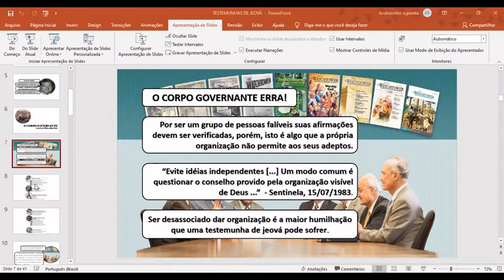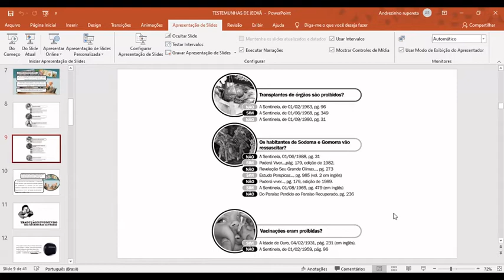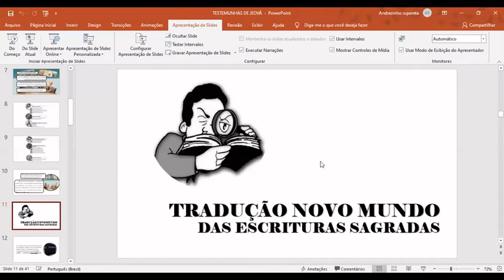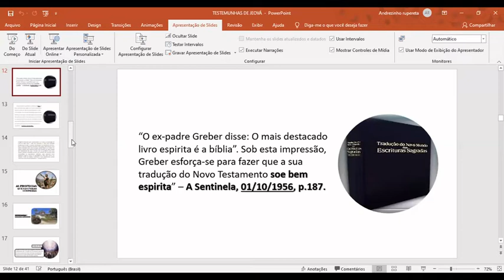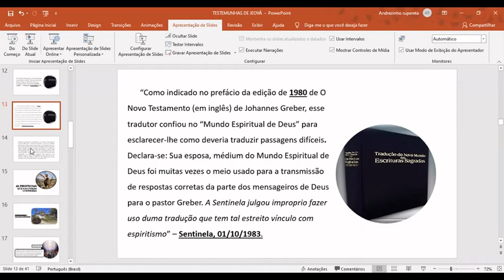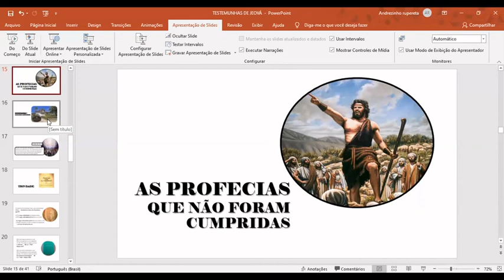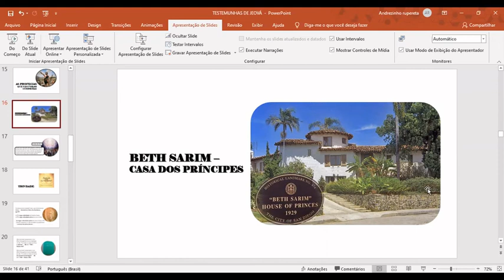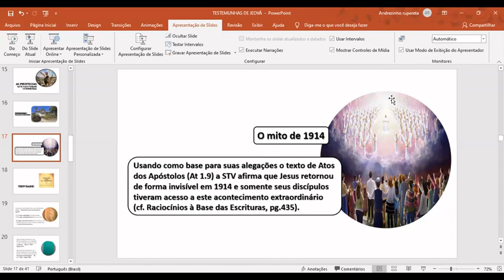Testemunhas de Jeová - Parte 2/4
Pode haver religião falsa?

Não é forma de perseguição religiosa alguém dizer e mostrar que a religião de outrem é falsa.
Não é perseguição uma pessoa informada expor publicamente uma religião falsa, permitindo assim que outros vejam a diferença entre a falsa religião e a verdadeira - Revista Sentinela, 15/05/1964, p. 304.

Seguindo este conselho nesta aula iremos conhecer a Sociedade Torre de Vigia e Tratados, sim, as Testemunhas de Jeová.